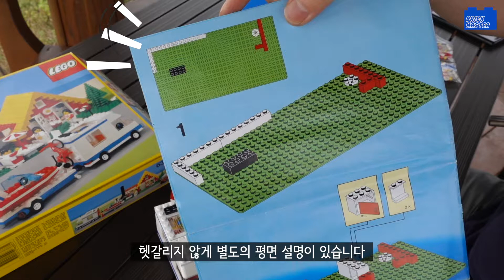[LEGOLAND] 6388 Holiday Home with Caravan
1989년 출시된 6388 Holiday Home with Caravan을 만들어 봤습니다. 6388은 제가 개인적으로 가장 좋아하는 제품입니다. 야외에서 조립하고 영상까지 찍으니 제품이 더욱 빛나는 것 같네요.